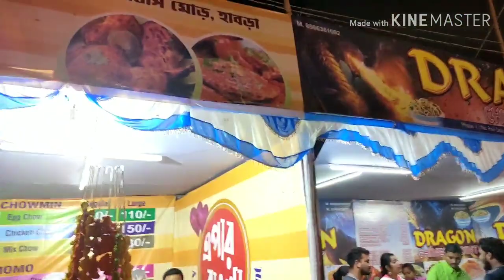# হাবরা পৌর উৎসব 2020# পুষ্প মেলা, মাছ ও পাখি প্রদর্শনী /EKA'S COOKING AND VLOG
এই হল আমার ইউটিউব চ্যানেল লিংক। এখানে ক্লিক করলে আমার সমস্ত রেসিপির ভিডিও পেয়ে যাবেন।